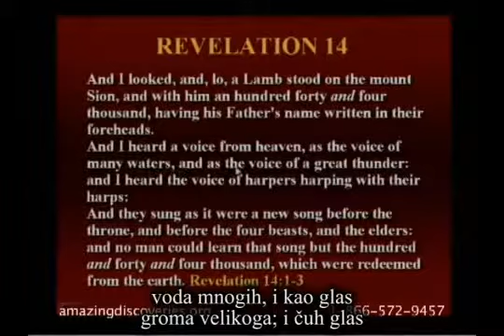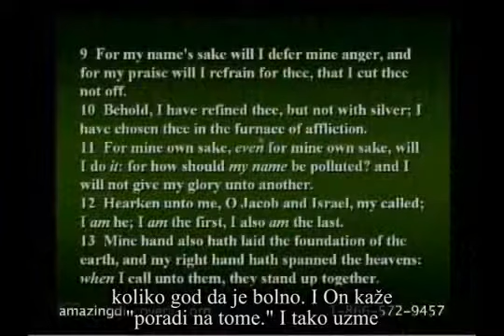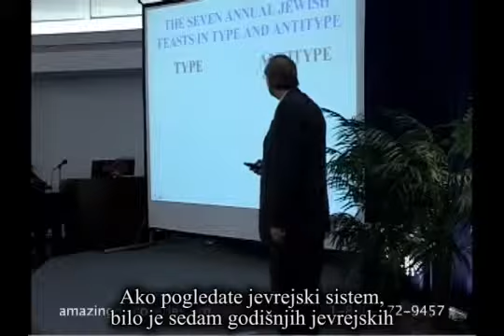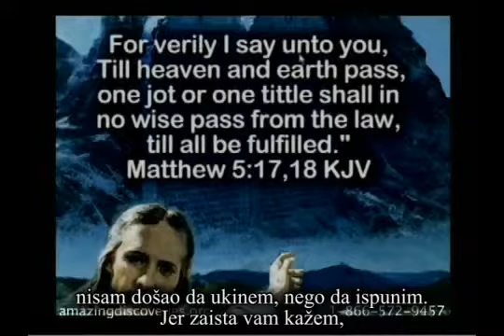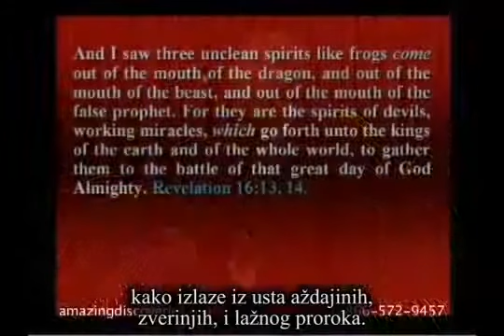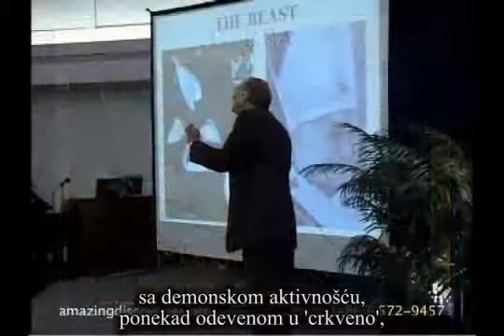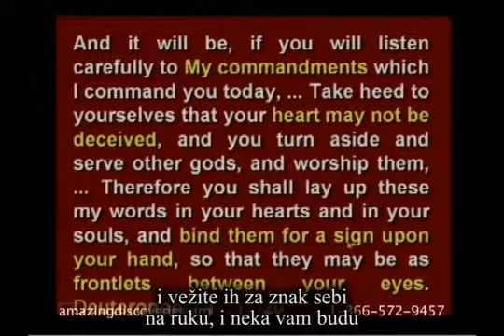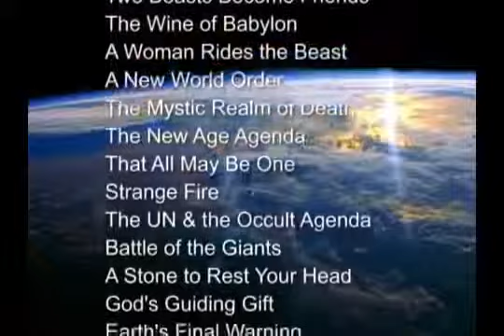230RS Poslednja opomena Zemlji